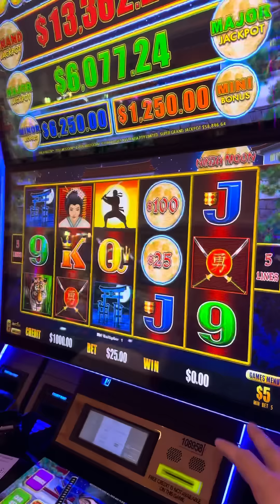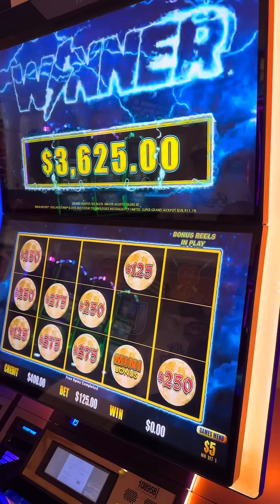Part 1 of 2 Dollar Storm Bonus